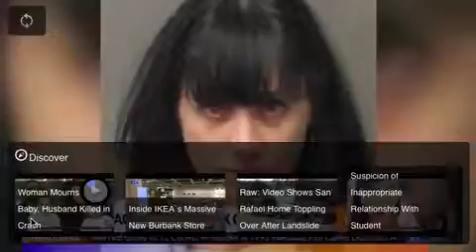Freshmagazine.gr: Σε διπλό ταμπλό με τον σύζυγο και την 14χρονη μαθήτρια της!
Οι φωτογραφίες στο Facebook της 32χρονης καθηγήτριας , έδειχναν μια γυναίκα που ήταν τρισευτυχισμένη με τον άντρα που μόλις είχε παντρευτεί.
Κι όμως τα πράγματα δεν ήταν καθόλου έτσι. Η Κάμριν Ζελιγκέρ από την Καλιφόρνια, διατηρούσε σεξουαλικές επαφές με μια 14χρονη μαθήτρια της για αρκετούς μήνες!